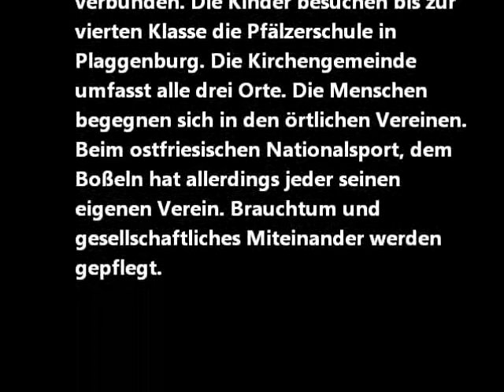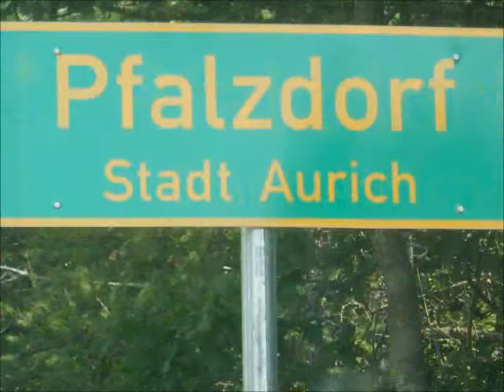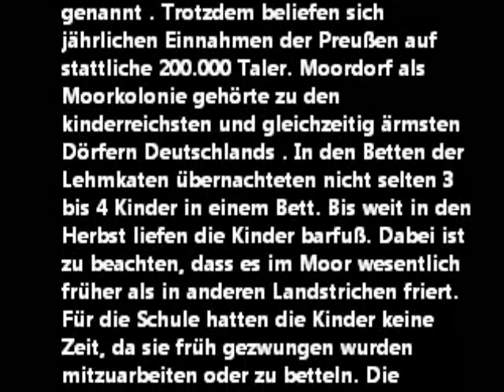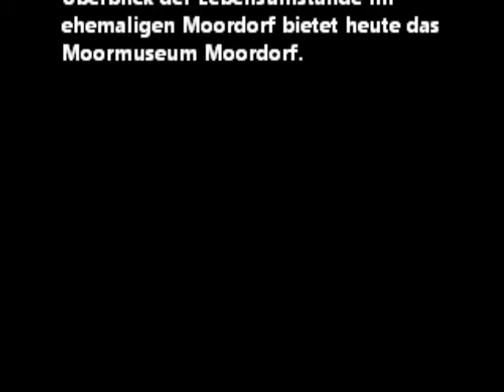Pfalzdorf und Moordorf bei Aurich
Pfalzdorf und Moordorf bei Aurich - Moorkolonien in Ostfriesland